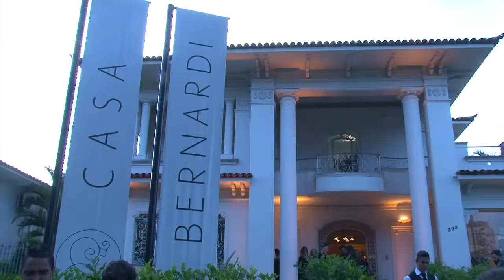11º BEM CASADOS 2016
IMAGINE RECEBER UM CONVITE PARA UMA FESTA DE CASAMENTO EM QUE VOCÊ NÃO CONHECE OS NOIVOS, MAS PODERÁ SABER AS ÚLTIMAS TENDÊNCIAS EM DECORAÇÃO, COMES E BEBES, CONVITES, FOTO E FILMAGEM, VIAGENS, LEMBRANCINHAS, MÚSICA E ESTAR EM CONTATO COM OS PRINCIPAIS FORNECEDORES DO MERCADO? ESSA É A PROPOSTA DO BEM CASADOS, QUE CHEGA À SUA 11ª EDIÇÃO.

AO CONTRÁRIO DAS TRADICIONAIS FEIRAS DO SETOR COM SEUS ESTANDES DE VENDAS, O EVENTO TEM A PROPOSTA DE RECRIAR UMA FESTA PARA QUE OS CONVIDADOS POSSAM TER UMA IDEIA REAL DE UM CASAMENTO. A ESPECIALISTA EM ETIQUETA, CLAUDIA MATARAZZO VIRÁ PARA UM BATE PAPO DESCONTRAÍDO NA MOSTRA BEM CASADOS. A JORNALISTA É AUTORA DO LIVRO LANÇADO NO ANO PASSADO, CASAR SEM FRESCURA, QUE TRAZ DICAS SOBRE FESTAS E CERIMÔNIAS DE CASAMENTO, E RELATA AS DIFERENÇAS CULTURAIS DESSES EVENTOS NO BRASIL.